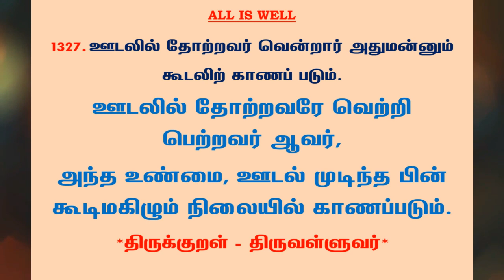#1330 | தினம் ஒரு திருக்குறள் - குறள் 1327 | Kural 1327 - Daily One Thirukkural